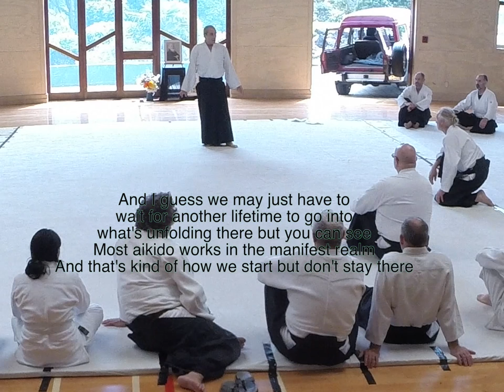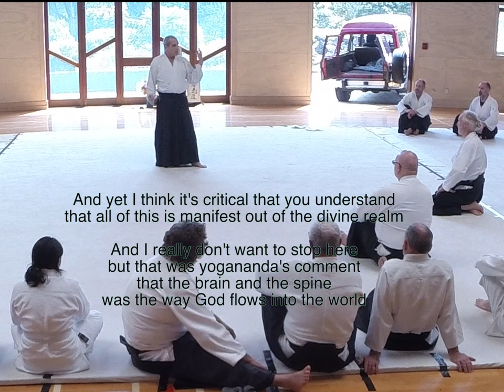Aiki Land: Kiwi Adventures I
San Gen - three origins
the manifest, the hidden and the divine